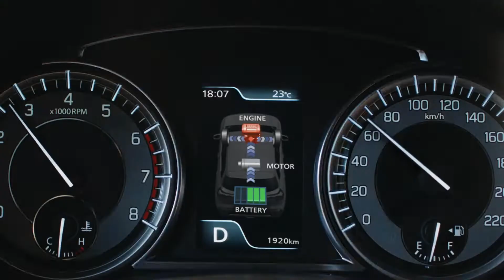【スズキ Sクロス CM】－2022 SUZUKI Global『S‐CROSS』TV Commercial－